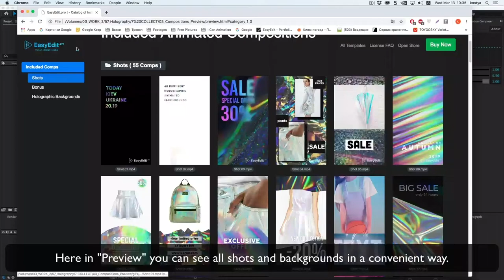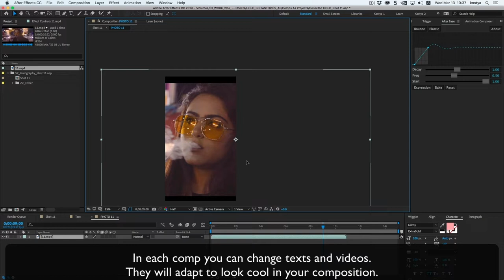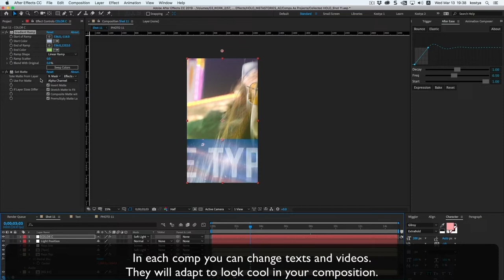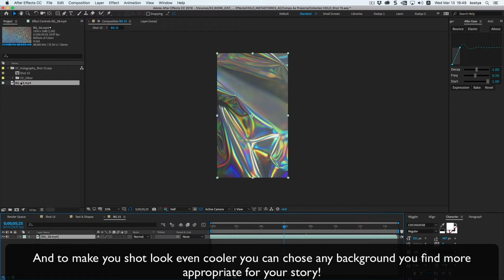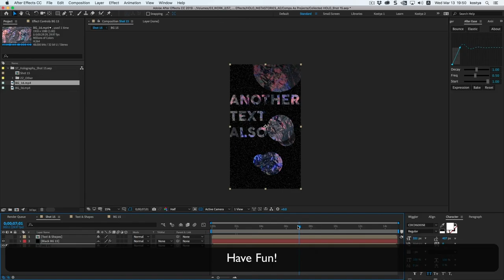[ Tutorial ] - How to use - Holographic Stories | for After Effects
Create Holographic Stories and Reels!
Create your own awesome stories with Holographic Instastories Pack. Perfect solution for your social media feed. Just add your photo or video, change text and it is done! Authentic handmade backgrounds created by EasyEdit studio.